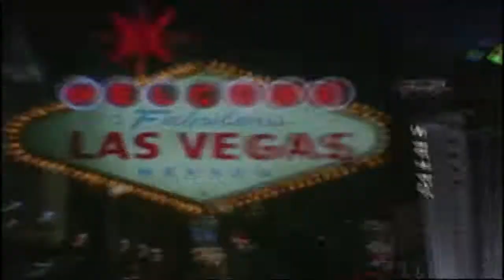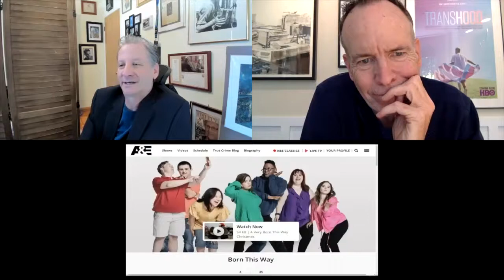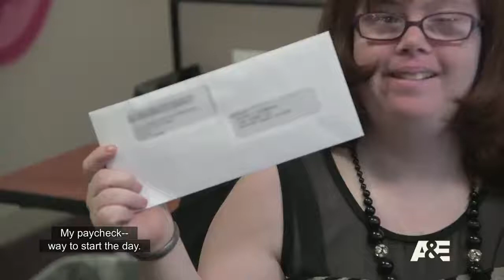Jonathan Murray - Meet The Biz With David Zimmerman - 03/18/22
Jonathan Murray

Host
David S. Zimmerman

"Reality TV"